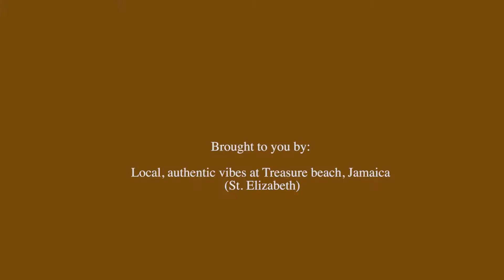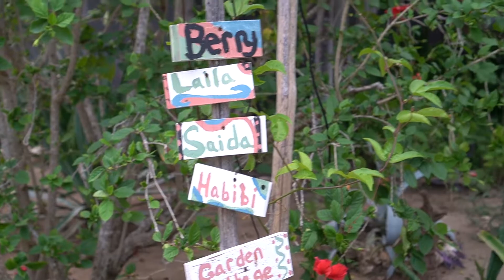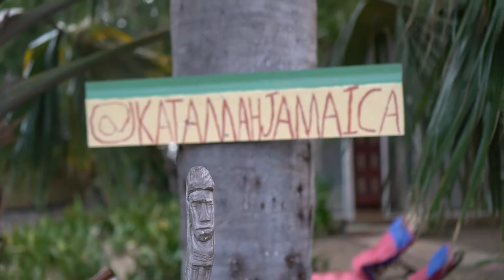African Girl’s Experience at Treasure Beach, Jamaica + Beachfront Airbnb Tour ft Katamah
How many times did I say "kool?"

My Equipments/setup:
Main Camera:

Vlogging Camera: